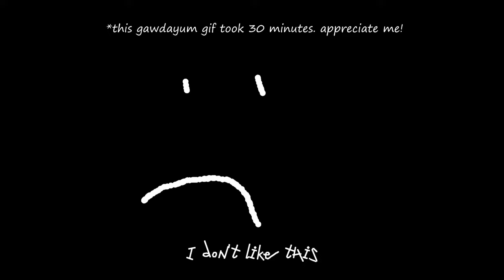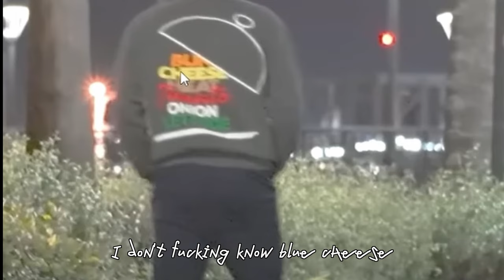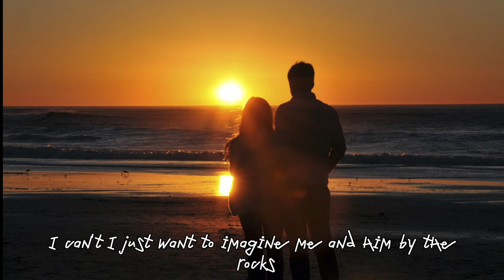Vlad Won't Survive Another Prank at this rate (EGIRL AT NIGHT Pt. 2) | Camma Reacts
Vlad is taking these pranks to new levels and putting himself in danger now.

Swearing starts in the first 10 seconds, so much for monetisation XD